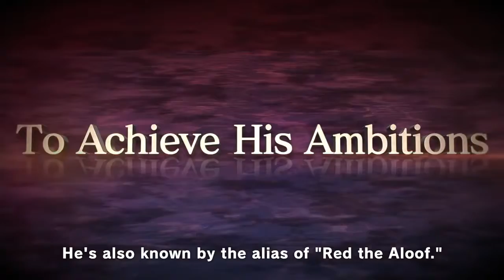One Piece Unlimited World Red - Coliseum Grand Opening - PS3, PSVita